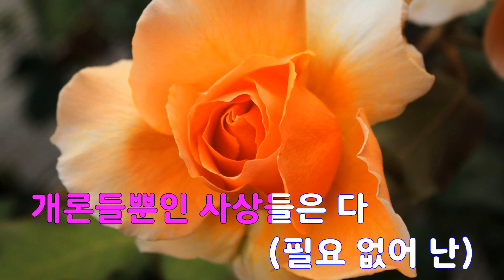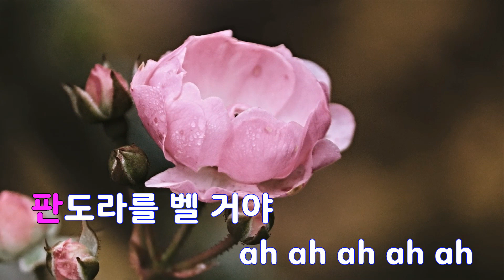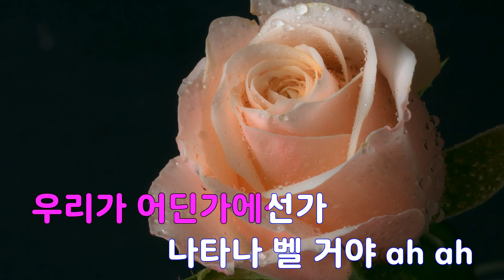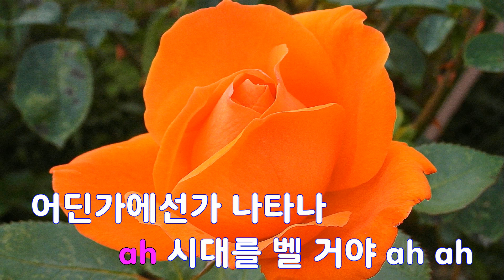[은성 반주기] 검을현 - 이승윤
검을현 - 이승윤
작사 ː 이승윤, 작곡 ː 이승윤.조희원.지용희.이정원